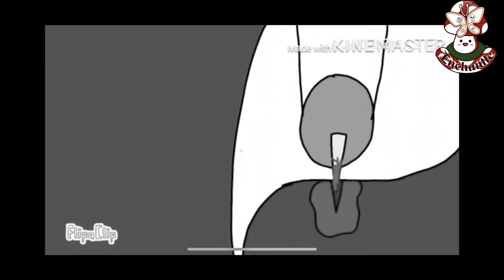Escaping from the dungeon// Fantasy Diaries// S1 Ep.3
Will these bandits make it out the dungeon? Find out on today’s episode of The Fantasy Diaries!